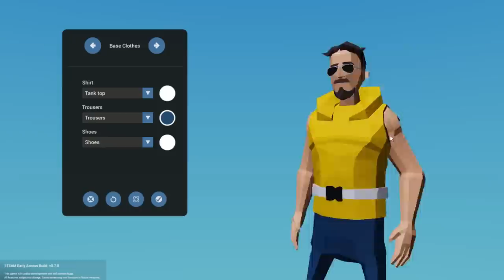РЕАЛЬНАЯ ЖИЗНЬ СПАСАТЕЛЯ В ШТОРМВОРКС | 1 СЕРИЯ